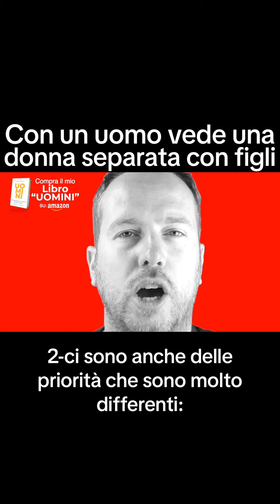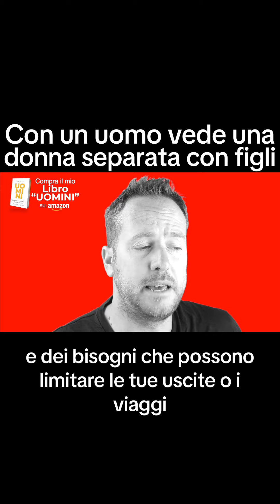Come un uomo vede una donna separata con figli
Una donna separata con figli mi ha chiesto perché è difficile per un uomo single senza figli stare con lei.

Le ragioni includono: responsabilità aggiuntive, priorità diverse con i bambini al primo posto, e dinamiche complesse con ex e figli.
Altri ostacoli sono la differenza nelle esperienze di vita, routine restrittive, e possibili oneri finanziari.

Tuttavia, un uomo in situazione simile potrebbe adattarsi meglio.

Nonostante le sfide, questa esperienza può arricchire la vita in modi inaspettati.